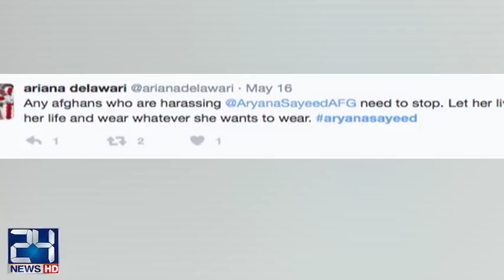Afghan singer burns dress in viral video after uproar at home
24 News HD is one of the leading news channels of Pakistan bringing you the latest current affairs from Pakistan and around the world.